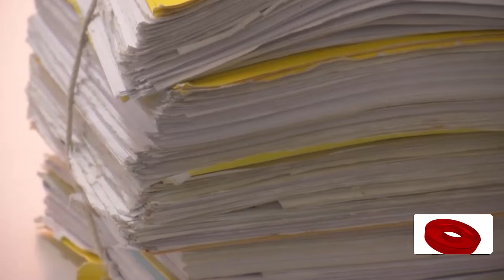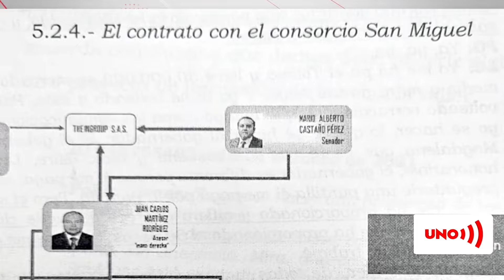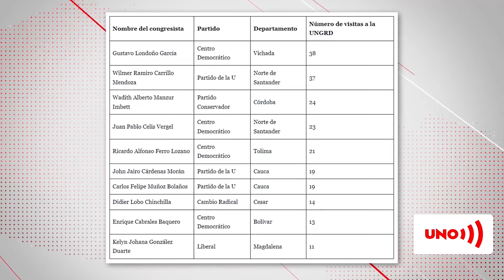Las ‘Marionetas’ de Mario Castaño de la UNGRD en la era Duque. | Noticias UNO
Nuestras redes:
Página web: Noticiasuno.com
Kwai: noticiasunocolombia
YoSoyLaRedIndependiente en redes